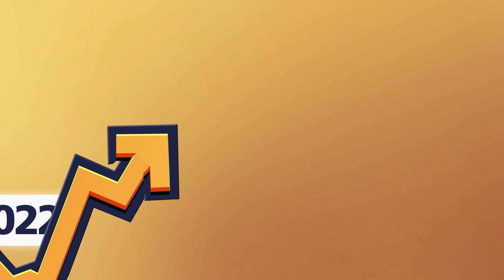60x60_campaign_Case_study_by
Turning challenges into opportunities, the 60x60 campaign helped LikeCard  reposition itself as the platform for the best ‘Monster Deals.’

LikeCard's campaign is a creative response to recent worldwide economic shifts. The campaign combined widespread media promotion with an attractive 60 unique offers in 60 days to redefine the brand in this new era. Central to this was the Card Monster, a mascot that personifies the fear of missing out on great deals. It was crucial in reshaping LikeCard’s brand identity and consumer perception.

The campaign achieved notable success, evidenced by a substantial increase in sales, a surge in app downloads, and a significant rise in customer sign-ups.

Credits:

Advertising Agency: Hive Innovative Group - Dubai
Production house: Hive Innovative Group - Cairo
Creative Director / Storytelling: Sameh Al Tawil
Marketing & Brand Strategy: Badr Nour
Marketing Manager: Mahmoud Selim
Art Direction: Mohamed Abdelwahed & Ahmed Abdou
Head of Social & Content: Doaa Sakr

Director: Abdulrahman Hamad
DOP: Ahmed Thabet
Executive Producer: Sherif Elhossiny
Art Director: Rana TarekStylist: Abeer Ansary
Photography: LEAP Studios - George Williams
Creative Consultant: Rafael Gregor Valencia

Visual effects: VOXELS
Post Production: LZRD
Music, VO & Copywriting: Ammar Rap
Sound: The Garage studios